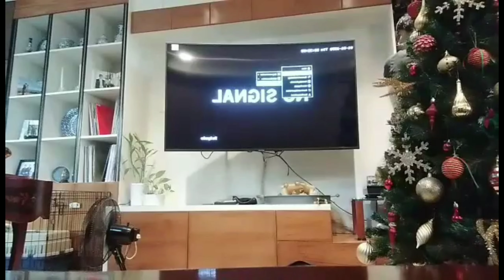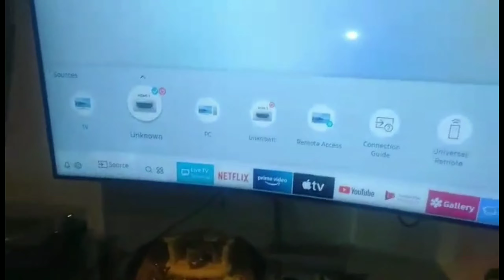CCTV no signal no video. power suply.dvR problem